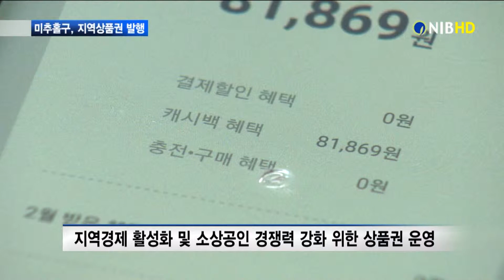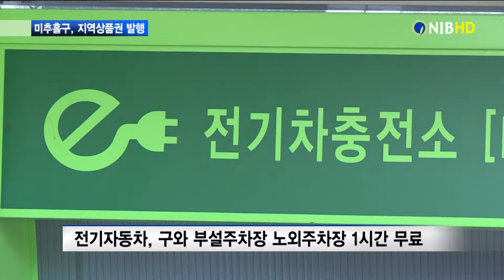[NIB뉴스]미추홀구의회, 임시회 마무리... 전기차 주차요금 감면 의결